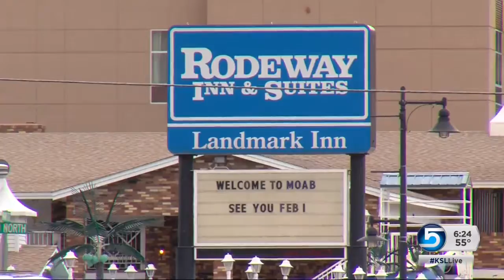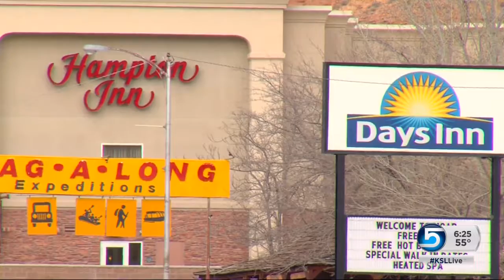The price of popularity when it comes to tourism at Utah's acclaimed national parks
Even in the winter months, visitation booms at Utah's acclaimed national parks. News Specialist Ladd Egan reports on the price of popularity when it comes to tourism.